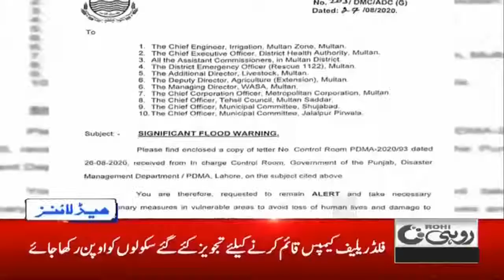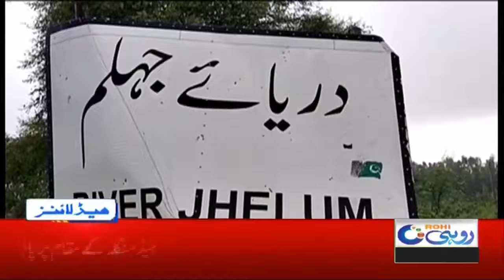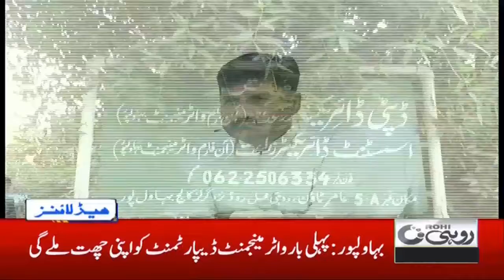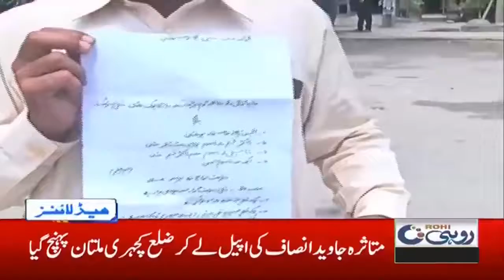1am News Headlines | 29 Aug 2020 | Rohi